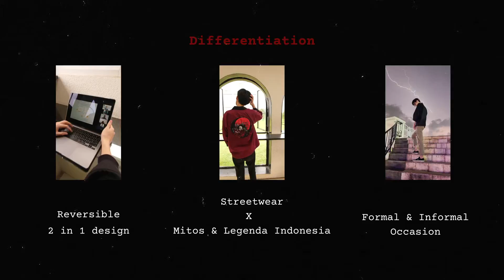Fashion - The Myth - S1 Business Prasmul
The Myth
- Sebuah local fashion brand yang memproduksi reversible outer dengan 1 sisi untuk formal occasions dan 1 sisinya lagi untuk nonformal occasions (streetwear). Selain memberikan nilai praktis dan multi fungsi, The Myth juga hadir untuk memperkenalkan budaya Indonesia melalui tema urban legend Indonesia.